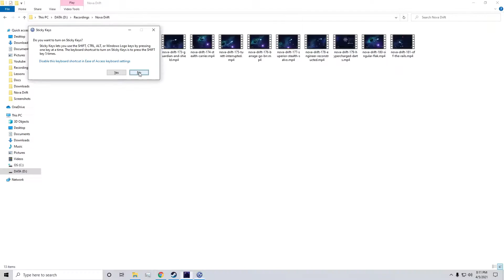Nova Drift - Hidden Blaze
My thanks to xeroprotagonist for suggesting this Spectre build that uses Strafe to remain hidden and Orbs of Discord and Dying Star to damage enemies. All poor choices made for zaniness are my own.

Nova Drift is a 2-D space shooter with rogue-like elements. You destroy enemies, collect upgrade points, and choose between several varieties of weapons, shields, and body types along with dozens of mods that significantly change how you play the game.